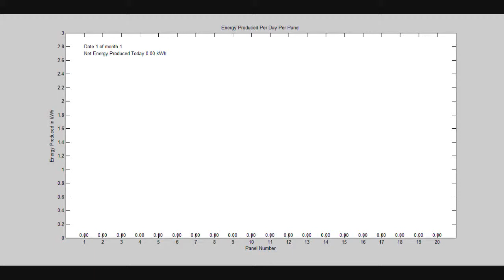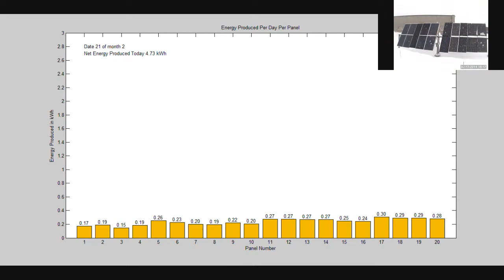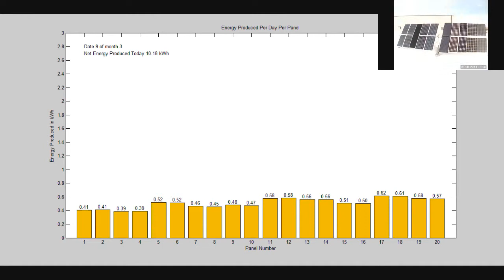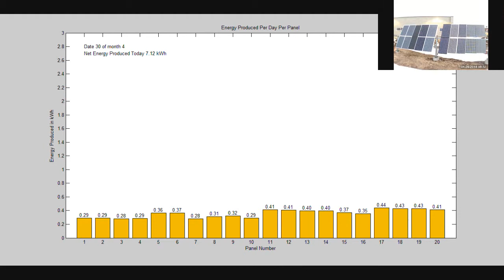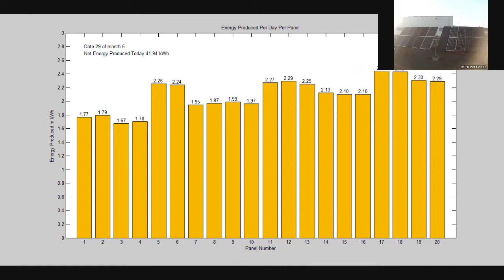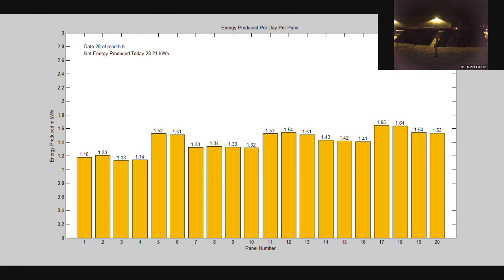Energy Produced per day per Solar Panel at the Keweenaw Research Center.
Alternative visualization of energy produced per day per solar panel at the Keweenaw Research Center.

Each panels was made by a different manufacturer, full details of which are available

Video of bar graphs begins slightly out of sync with the panel videos owing to different sampling intervals of data collection.